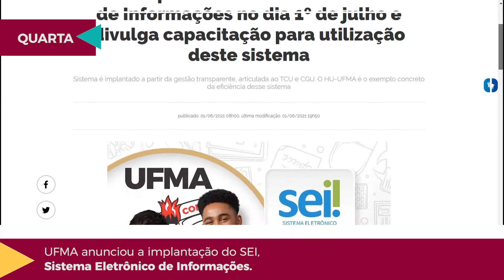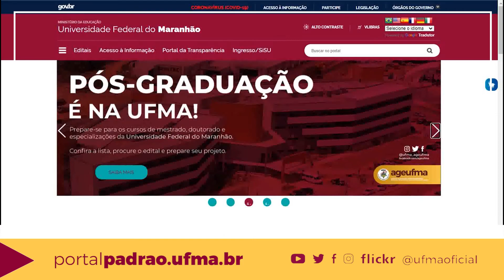UFMA vai implantar Sistema Eletrônico de Informações, em 1º de julho deste ano.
A semana teve ainda campanha de combate ao tabagismo, abertura das inscrições para o 44º Festival Guarnicê de Cinema e cerimônia do Jaleco, no Curso de Medicina.